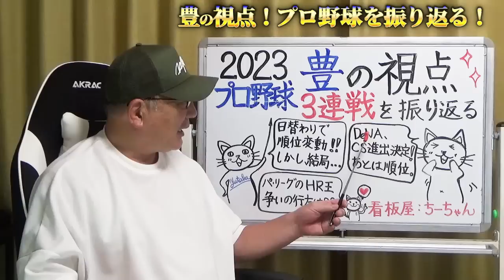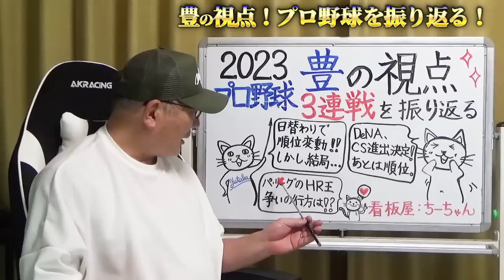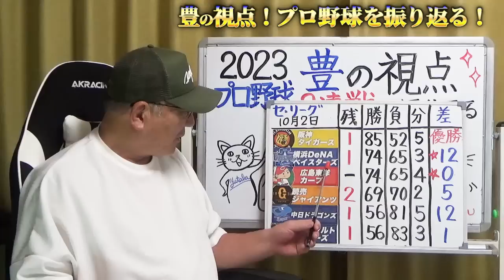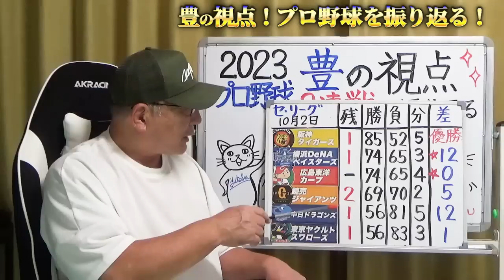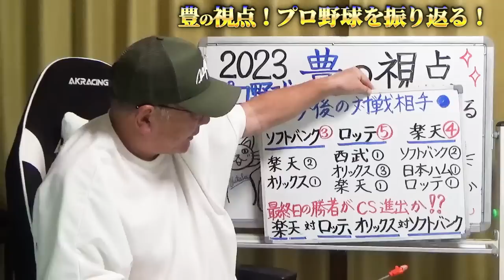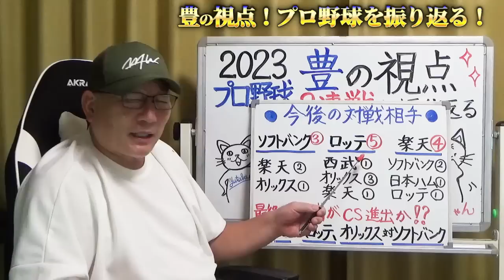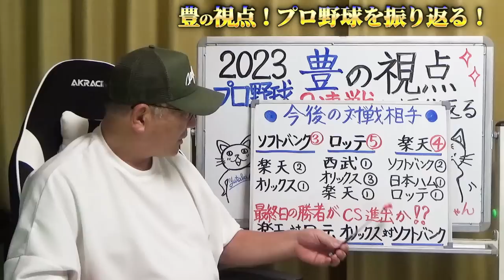【プロ野球解説】DeNAvs広島のCSの順位争いが熾烈！新井監督「めちゃくちゃ悔しいです…」パリーグのCS争いの行方は？【プロ野球】